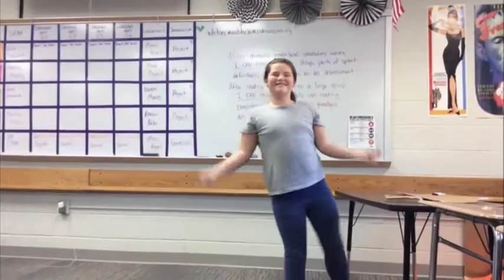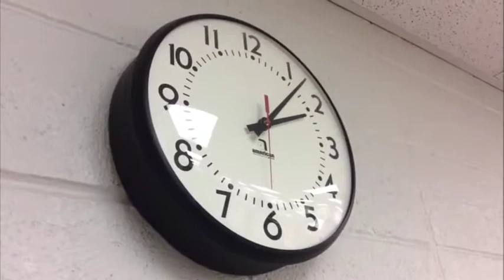2019 - Boys Basketball vs Gibbon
2019 - Boys Basketball vs Gibbon